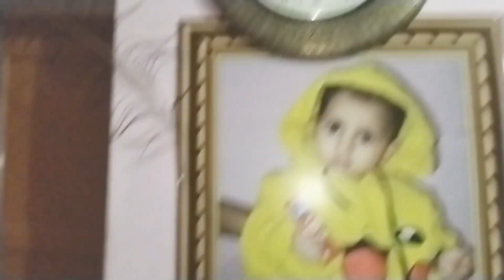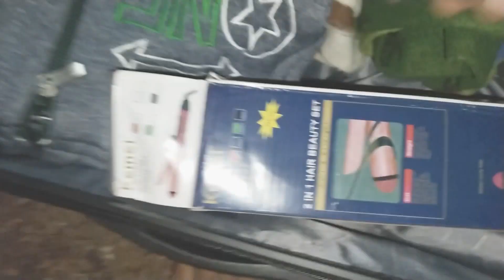Begusarai-Puri Trip 🚂 | Day 01 | Jagannath Puri | Odisa | Konark Temple | Travel Guide | New Video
funny baby,
baby status,
baby status song for whatsapp
mischievous baby,
cute baby,
adorable dad baby girl,
adorable dad and baby girl
baby massage,
infant massage,
how to massage a baby,
baby malish,
Baby malish kaise kiya jata hai,
Baby malish indian style
bathing a newborn baby,
how to bathe a baby,
bath time,
baby bathing,
baby bathing video
easy diy craft creates lasting hand or footprint impressions,
hand or footprint impressions,
baby footprint,
baby footprint art ideas,
baby footprint tattoo,
rare disease,
congenital heart disease,
congenital heart defects,
baby disease,
baby diseases,
baby disease at birth,
newborn care,
caring for your new baby,
caring for a newborn baby,
baby care,
baby care tips,
baby care after birth,
pneumonia symptoms,
pneumonia treatment,
health tips,
jondis and nimoniya in baby,
jaundice in newborns osmosis,
jaundice in newborns symptoms,
pregnancy care for first 3 months malayalam,
0 to 3 months care,
how to take care 0-3 months baby,
brain development,high contrast baby video,classical music for babies,baby brain development,baby brain development music,baby brain development video,
backache during pregnancy,
back pain early pregnancy,
constipation during pregnancy,
pregnancy problems and solutions,
pregnancy problems and solutions in malayalam,
pregnancy problems and solutions in kannada,
funny baby,
baby status,
baby status song,
Funny babies,
dady baby status,
dad baby status,
dad baby status tamil,
maa status,
mom status,
cute baby,
maa baby status,
maa baby status song,
maa baby status video,
mithila bhojpuri mein
Vaishnav Mithila Bhojnalaya
mithila
mithila feast
mithila bhoj
Mithila food
Mithila Brahman Bhojan
Bihari bhoj
Mithila Bhoj
Darbhanga

Shahi Bhoj
Bihar Bhoj
Darbhanga Bhoj
Madhubani Bhoj
Muzzafarpur Bhoj
Jhanjharpur Bhoj Brahman Bhojan
Mithilanchal Maithili Culture
Mithila Bhoj Mithila painting
"famous food of darbhanga" "darbhanga video"
"suraj meat house darbhanga"
"bihari recipe" "bihari thali"
Mithila Ke Bhoj
mithila bhojan
mithila bhojpuri song
mithila bhojanalaya
mithila bhojpuri lokgeet mithila bhojpuri comedy
mithila bhojpuri chahie
mithila bhojpuri songs
mithila bhojpuri mein
Vaishnav Mithila Bhojnalaya
mithila
cute couple bolg,
love marriage cute couple vlog
indian memes,
couple goals,
couple status,
love marriage,
arrange marriage,
love marriage vs arrange marriage
momo challenge
eating show,
food challenge,
noodles challenge
golgappa challenge,
panipuri challange
biggest thali in india,
biggest thali challenge
fried chicken,
chicken challenge
eat it or wear it challenge,
eat it, wear it
overnight challenge,
24 hour challenge
living in bathroom for 24 hours,
bathroom challenge
spin the wheel,
mystery wheel challenge,
family friendly,
dare challenge
prank in india,
best pranks,
prank video,

Nancy Sunil Yadav
Nancy ki Duniy